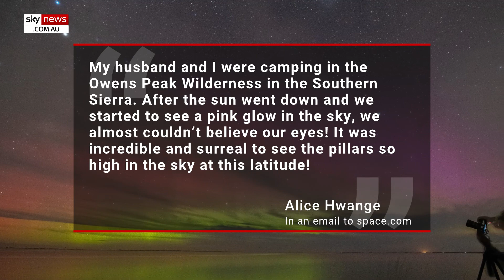Severe solar storm hit Earth producing dazzling aurora shows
Skywatchers around the world witnessed stunning aurora shows sparked by a severe G4 solar storm which hit Earth on April 23.

Earth will face more strong solar storms as the sun is expected to reach the peak of its 11-year solar cycle in 2025, according to space.com.